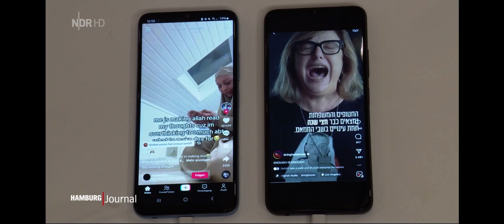Hamburg Journal zur Ausstellung im Westwerk - 𝑨𝒓𝒄𝒉𝒊𝒕𝒆𝒄𝒕𝒖𝒓𝒆 𝒐𝒇 𝑯𝒐𝒑𝒆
𝑨𝒓𝒄𝒉𝒊𝒕𝒆𝒄𝒕𝒖𝒓𝒆 𝒐𝒇 𝑯𝒐𝒑𝒆 - 𝑪𝒉𝒓𝒐𝒏𝒊𝒄𝒍𝒆𝒔 𝒐𝒇 𝒉𝒆𝒓𝒆 𝒂𝒏𝒅 𝒕𝒉𝒆𝒓𝒆 - 𝒅𝒊𝒈𝒊𝒕𝒂𝒍 𝒍𝒊𝒇𝒆 𝒓𝒆𝒂𝒍𝒊𝒕𝒊𝒆𝒔 𝒊𝒏 𝑰𝒔𝒓𝒂𝒆𝒍, 𝑮𝒆𝒓𝒎𝒂𝒏𝒚 𝒂𝒏𝒅 𝑮𝒂𝒛𝒂 𝒊𝒏 𝒃𝒆𝒕𝒘𝒆𝒆𝒏 | 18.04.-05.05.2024